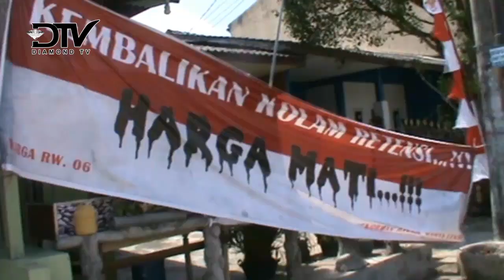KORBAN BANJIR TUNGGU KEBERANIAN PEMERINTAH CABUT IZIN PROYEK